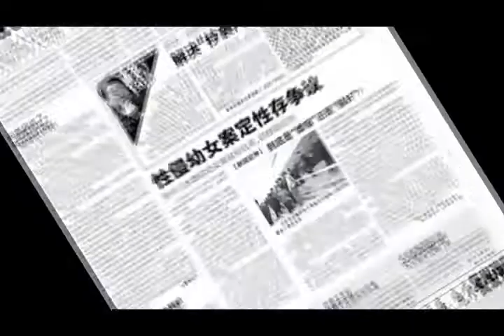香港電影頻道《聖誕玫瑰》制作特輯之極度敏感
Movie Channel 提供的電影資訊包括電影故事大綱、官方網頁、預告片等，令會員得到最快最新的電影情報。
另外，為了加強會員間在電影喜好上的互動與交流，將會設立電影影評交流平臺，提供最客觀的電影評語分享。
未來我們將繼續致力增加內容， 寄望成為最豐富的電影網上平臺。
推出手機版網站，隨時隨地用手機接收電影資訊